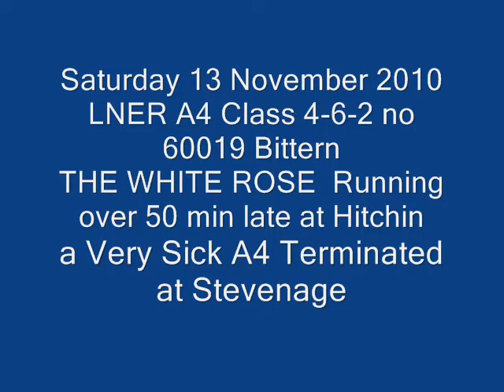LNER A4 Class 4-6-2 no 60019 Bittern THE WHITE ROSE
the white rose 13 November 10 a very sick A4